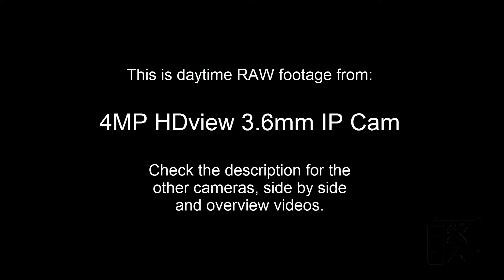HDview 3.6mm - 4MP IP Camera Daytime sample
We were looking for new cameras and didn't know which one to get. We decided to buy the most popular 4mp ip cameras and put them to the test. Here are all the relevant links to the testing we did.

PRICING
HDview 2.8mm
HDview 3.6mm
HikVision 4mm
REOlink 4mm